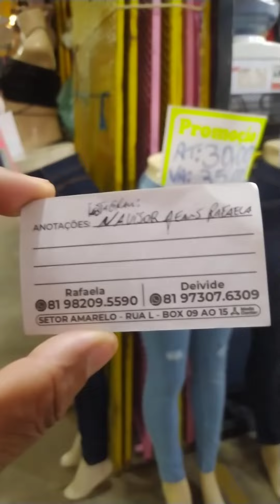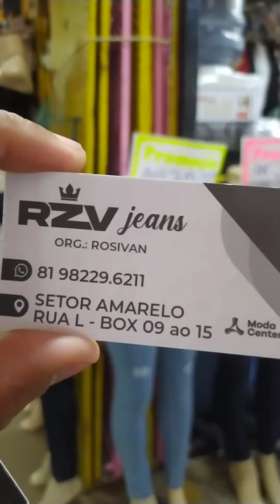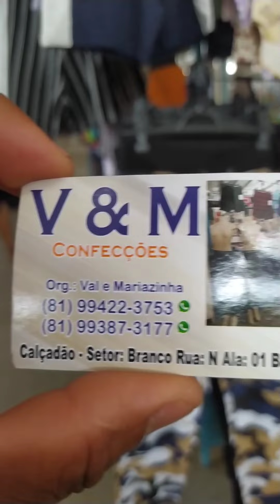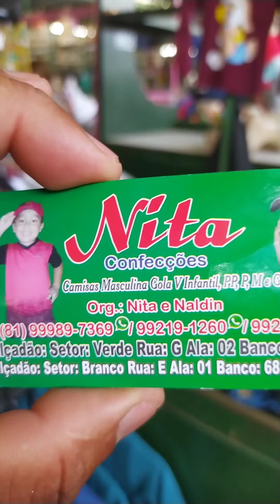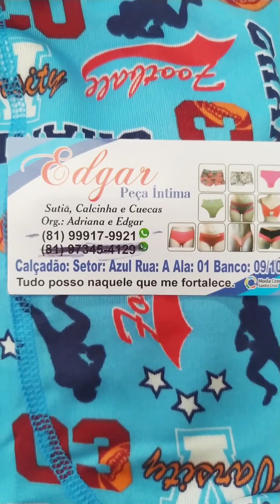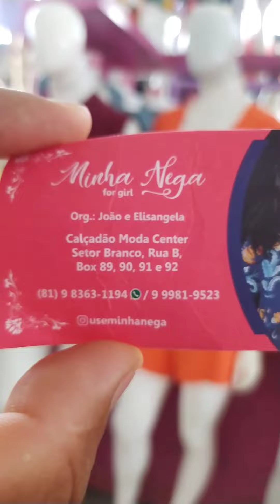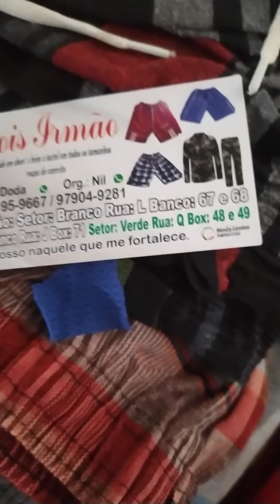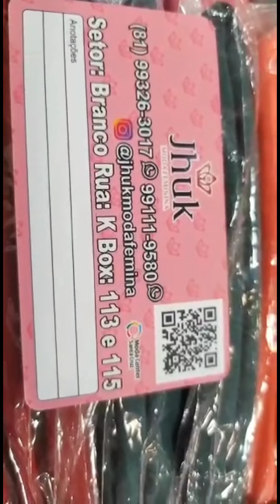Moda Center Calçadão Veja Aqui Jeans Feminino plus size/ Infantil de R$7,00 Modinhas de 10 Reais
Veja aqui Fornecedores do moda center Santa Cruz com preço bom pra loja de preço único,no calçadão Santa Cruz, Pra você ganhar dinheiro em 2022 invista no seu negócio assista ao vídeo completo tem muita novidade Deixa o like 👍🏽